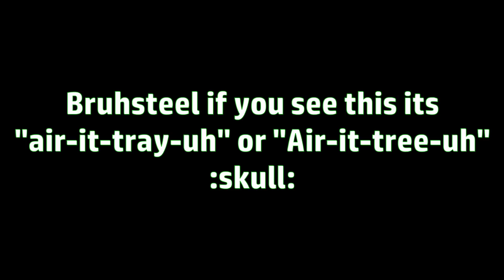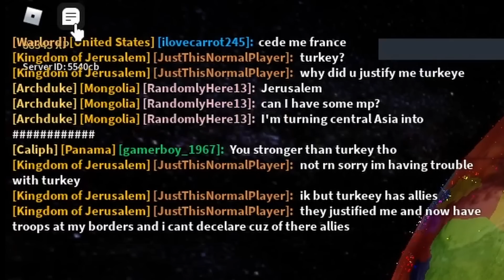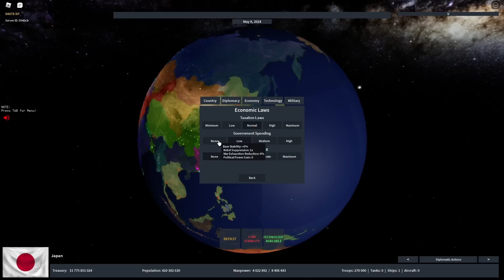The AXIS DOMINATION in Rise of Nations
In today's Rise of Nations video, we restore the Axis powers and DOMINATE the world. The path wasn't easy, so watch and find out more!